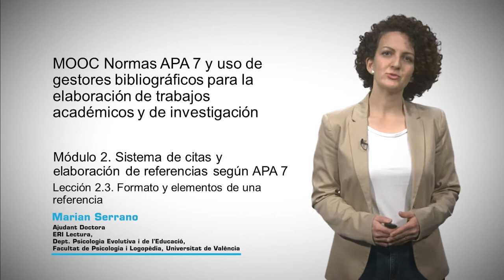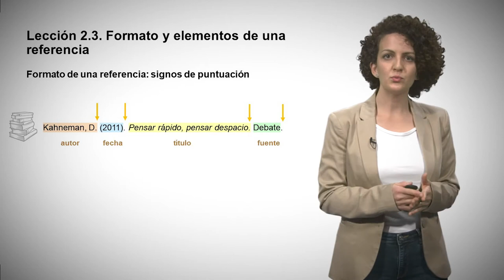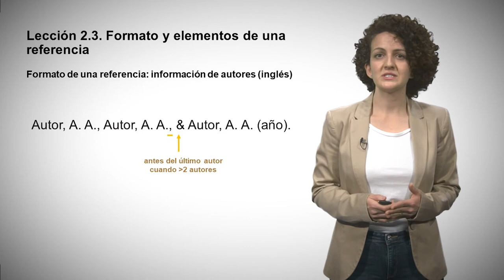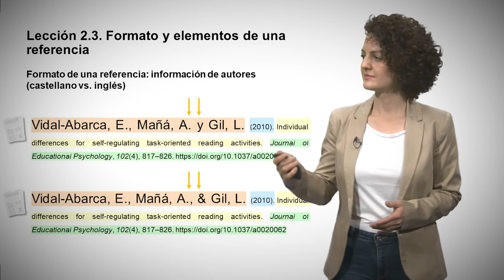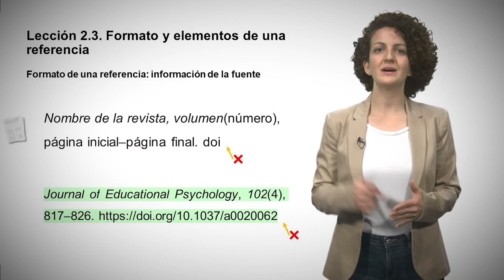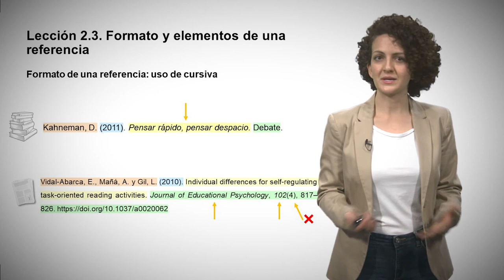MOOC Normas APA7 y uso de gestores bibliográficos. Módulo2 Lección2.3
Autora: Marian Serrano